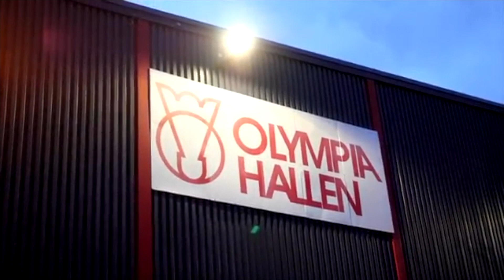Inför elitserien: HTK:s damlag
Julia Rosenquist är hemma från collegelivet i USA och ingår i en 15 spelare stark trupp i Helsingborgs TK. Hör henne och coachen Heikki Raevaara inför elitseriestarten.